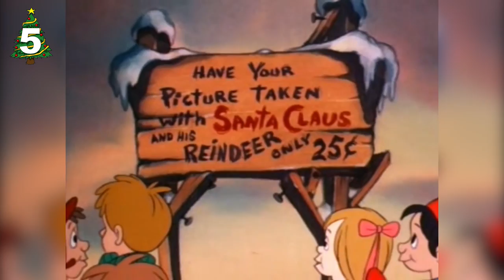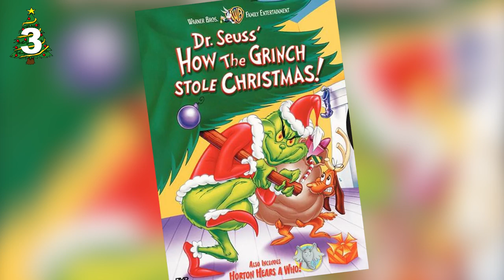Top 5 WORST Christmas Specials (Tooned Up S2 E67)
Almost every cartoon has a Christmas Special or dedicated Holiday Episode, but how many of them are actually "good"?! There's certainly some cheesy cartoon Christmas episodes, but we're counting down the worst of the worst. ToonedUp and ChannelFrederator has got the TOP 5 WORST Christmas Specials to ever grace the TV!

Credits
Research: Brandon Tyrie
Writer: Brandon Tyrie, Nahreen Tarzi
Host: Neil McNeil
Edit: Neil McNeil